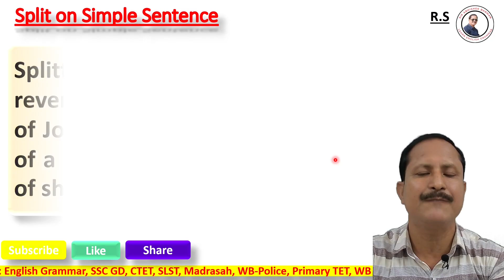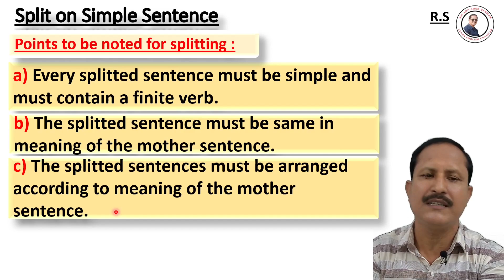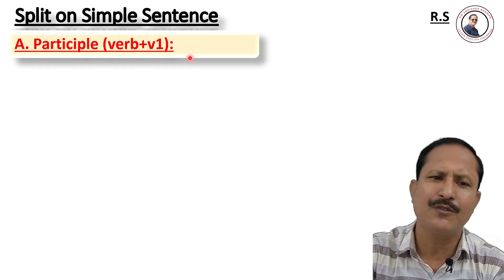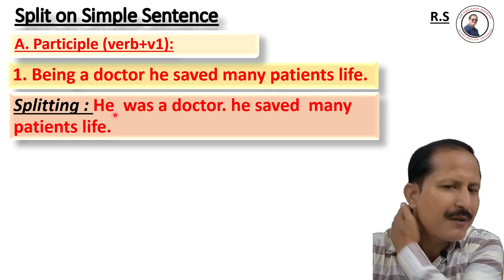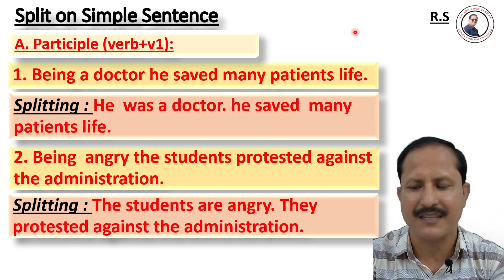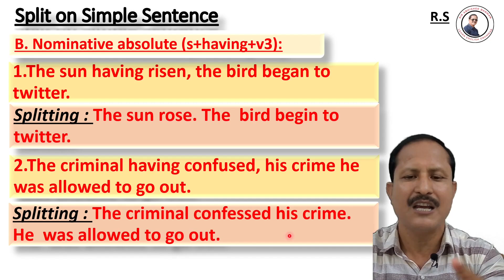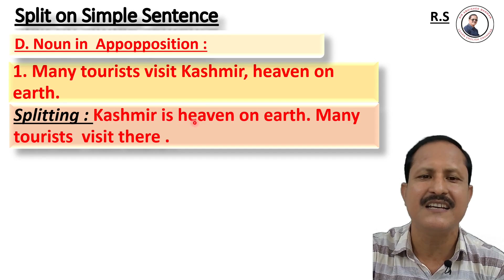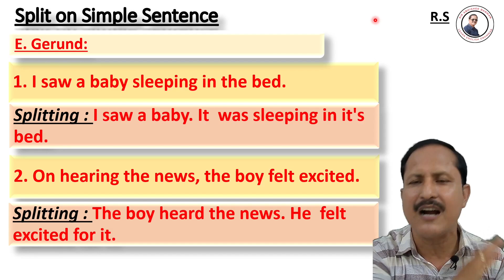Splitting of Sentences | Part -1 | Split on Simple Sentence | by Sir Abhishek Barman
Splitting of sentences is the reverse or opposite of the process of Joining. It denotes breaking up of a long sentence into a number of short simple sentences.

THIS VIDEO IS BLISHFUL TO YOU.

      This class is one of the most important topics  to all type of learners since whether we read or  write or speak we must learn the science of  sentence  formation. Without proper knowledge of changing of degrees no one can learn how to form a sentence ornamentally and perfectly. In this class I  have elaborately discussed  the rules of Splitting of Sentences and how to split  of Simple Sentence. The languages are very lucid. Both Bengali and English languages are used so that every one can easily assimilate the complete concept of splitting of sentences . In the next class part ii the splitting of complex sentences  will be uploaded 0n 25/08/2024 at 8 p.m. Questions on this topic in  almost all type of  academic classes and competitive examinations are set. So this class is really very much helpful to all.

Example  :
. Being a doctor he saved many patients life
Splitting : He  was a doctor. he saved  many patients life.
  The sun having risen, the bird began to twitter
Splitting : The sun rose. The  bird begin to twitter.
. Lionel Messi works hard to get success.
Splitting : Lionel Messi wants to get success. He works hard for it

Subject Verb Agreement, the Science of Reading, Writing & Speaking English Class - I | by Sir Abhishek Barman